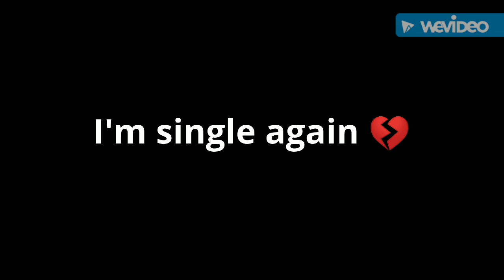I'm single again 💔